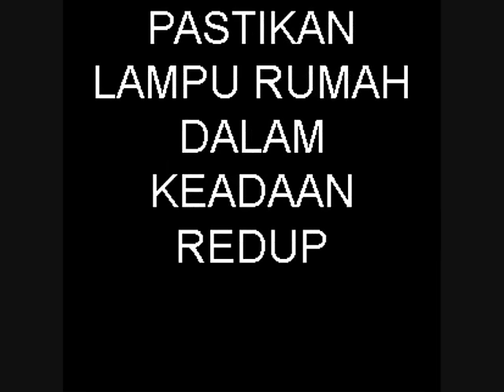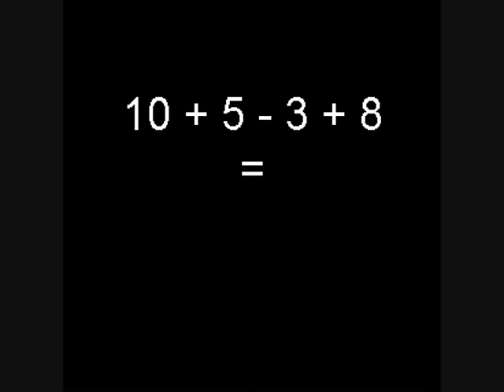Duo Harbatah = Illuminati ???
Ahlaan :D

Duo Harbatah sudah terbukti illuminati kawan :D
bantu share bro, biar  channel ini bisa terus update video terbaru